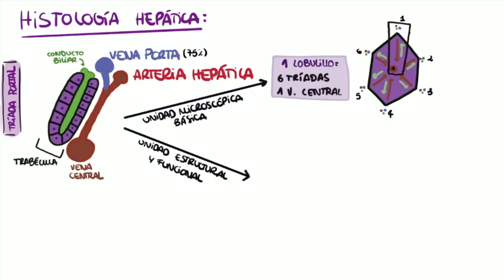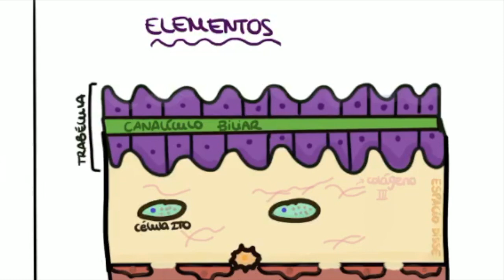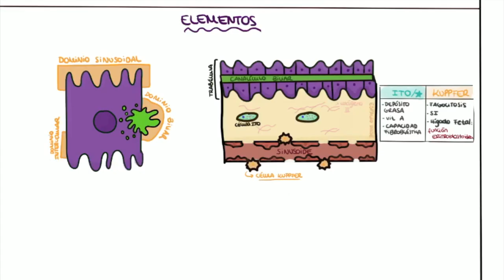ULTRARESUMEN Histología Hepática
Hola a todos! Seguimos con la serie de ULTRARESUMÉNES, hoy haremos un breve resumen de los conceptos más relevantes de la histología Hepática.

Espero que os guste y nos vemos en el siguiente vídeo.

Vídeo producido y editado por Alba Dalmau. 2019

Bibliografía:

Magistral de Xavier Xifró, Histología Humana. Mayo 2017.Facultad de Medicina de la Universidad de Girona. Utilizó la siguiente bibliografía:

- Gartner. Texto y Atlas de Histología (2ªEdición). Mc Graw Hill

- Geneser. Histología

- Kierszenbaum A.L. Histología y biología celular (2ª edición) Elsevier.

- Ross & PAwlina. Histología (6ª Edición) Editorial Panamericana.

- Stevens A. Histología Humana (3ª Edición). Elsevier

- Welsch. Sobotta Histología (3ª Edición). Editorial Panamericana.

- Aparato Digestivo y Cirugía Digestiva - Curso Intensivo MIRAsturias. Edición 2017